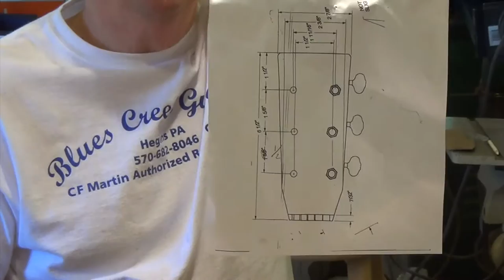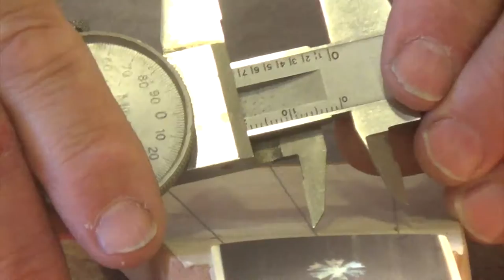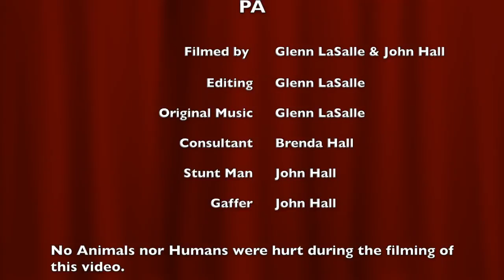Blues Creek Guitars - Headstock Planning for Drilling, Veneer and Binding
Another video from Blues Creek Guitars.  This video shows how to layout your headstock, so you can Drill for the tuners, put on your veneer, and do the headstock binding.